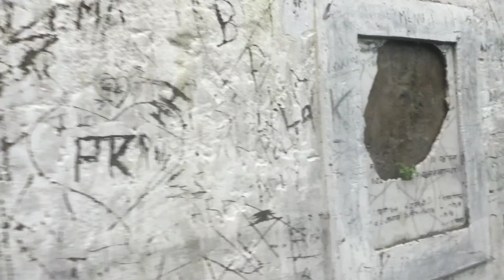Mylife Myface Vlog #85- Frog Point Screens | My Life My Face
Cover Topic:-